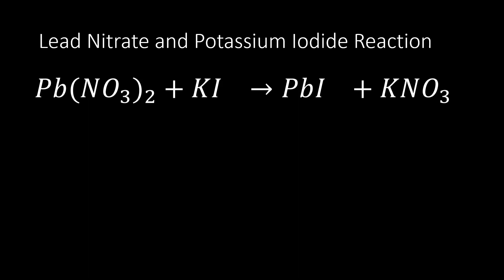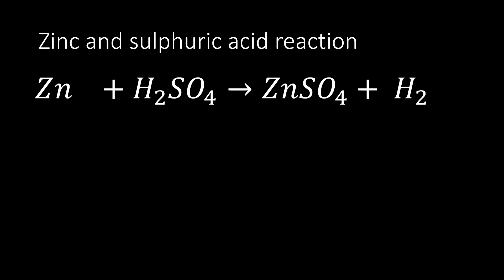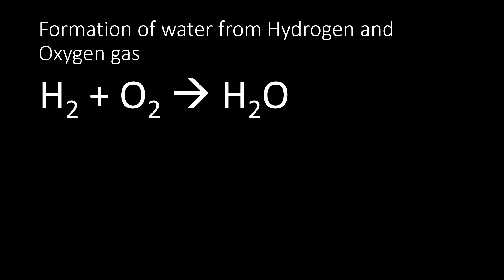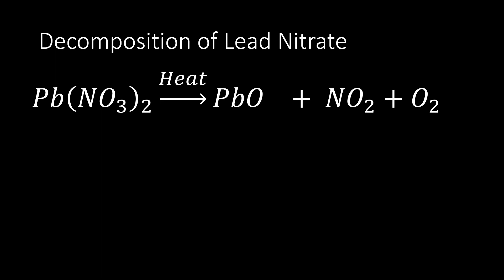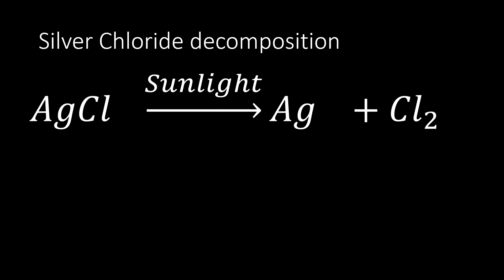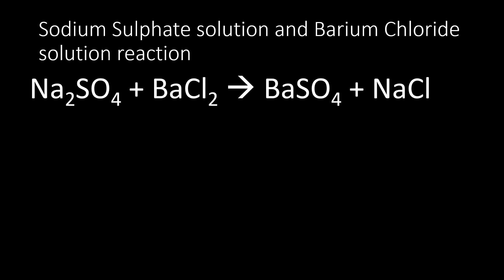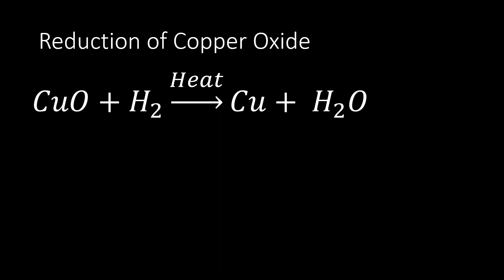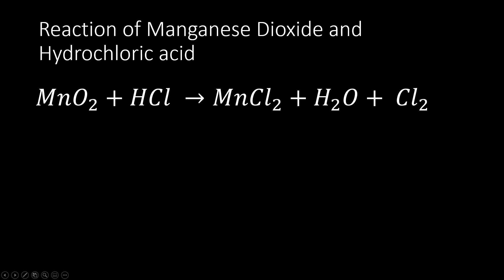CBSE Class 10 Chemistry Chapter 1 All Reactions | Daily Practice Series | Ajinkya Solunke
2) Telegram id   @ajinkyasolunke

Practice it daily and use it as per the requirement. Also you can watch it on 2x or more for future revisions.